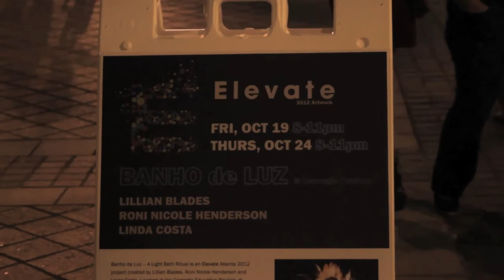Banho De Luz